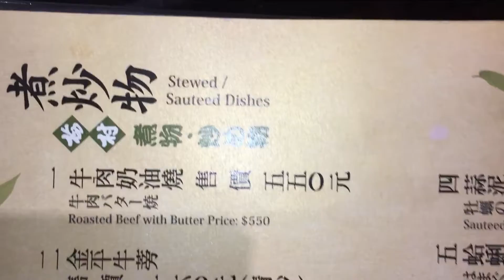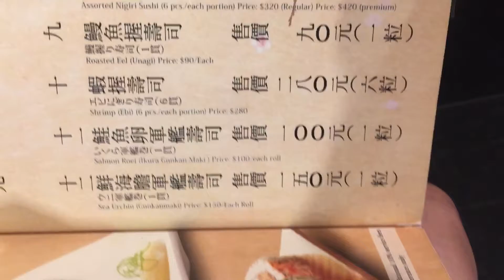Daan, Ximen, Umemura 梅村日本料理 | Taiwan 2019 | Planet Great | Great Ancheta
Train from Daan to Ximen and Japanese Dinner!
We head from the Da'an District in Taipei Taiwan back to the Ximen area for a little rest before heading out for dinner. For dinner we check out this restaurant nearby called Umemura 梅村日本料理. There was a very jolly service lady who took our order, served the food and chatted a little bit. Food was pretty fresh and good quality! Oishi!